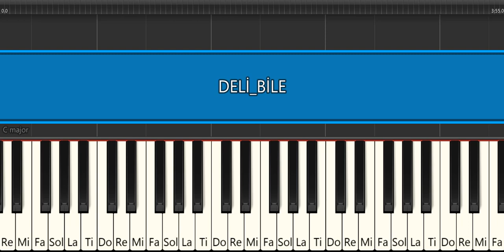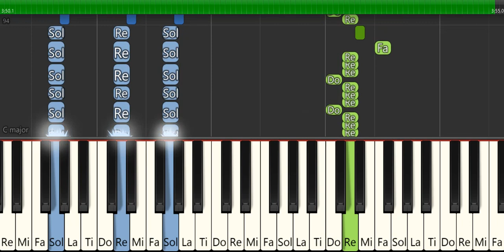DELİ BİLE- HANDE YENER -PİYANO TUTORİAL